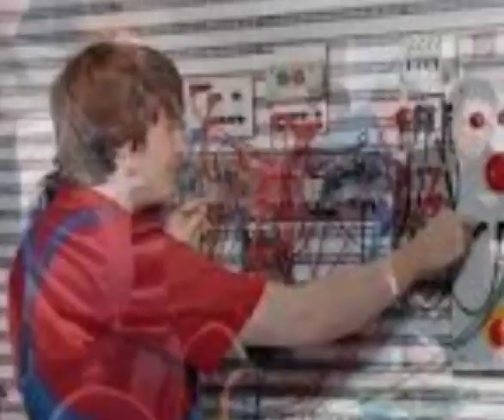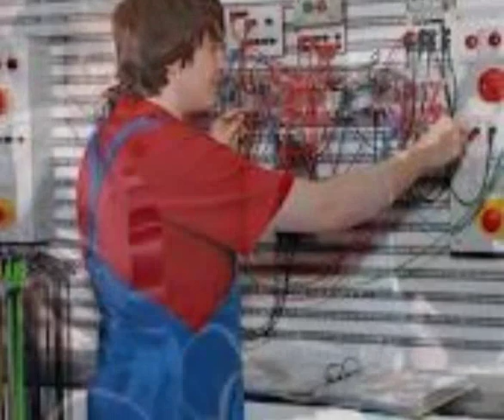ruhrgebietMITTE _Praktische Unterweisung AdA Prüfung Elektriker bei der IHK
Eine gute Audio Unterweisung mit Hilfe bei der Themenwahl für die praktische IHK Prüfung der Ausbilder.  Hier ein Beispiel aus dem Bereich Elektro. Sicherheitsunterweisungen finden im ersten Ausbildungsjahr statt. 4 Stufen Methode.